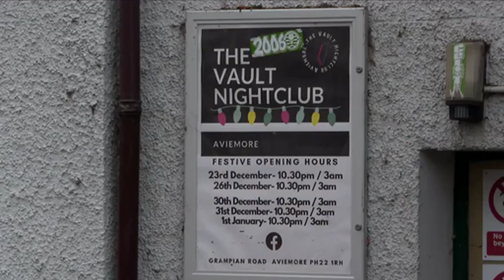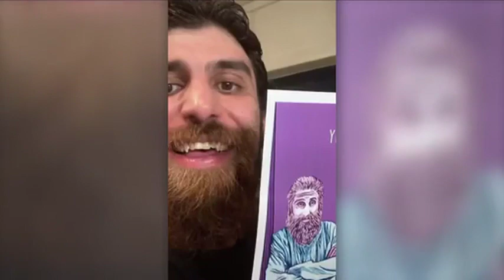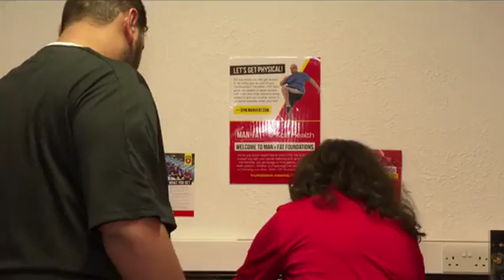221229 STV News at Six